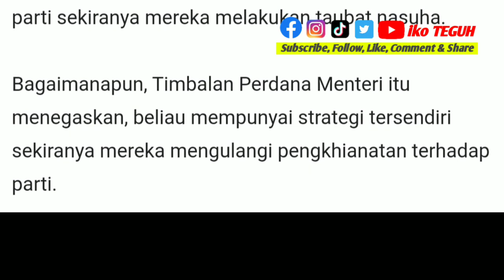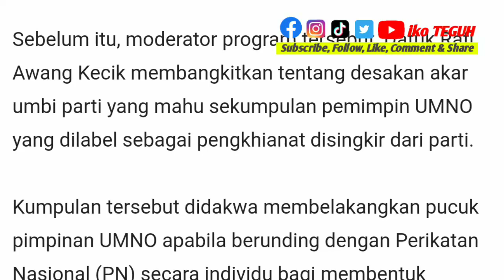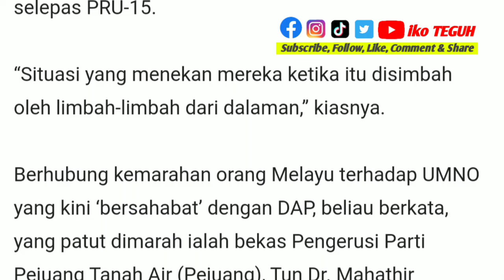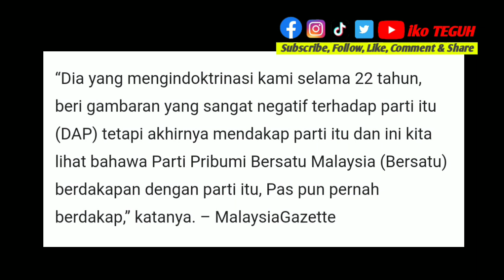AMARAN TERKINI‼️ Zahid beri peluang pengkhianat UMNO taubat nasuha